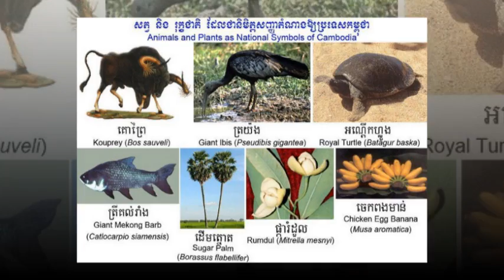ជនជាតិខ្មែរ (ទំនុកដើម រណៈសិរ្ស)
នេះជាបទ៖ "ជនជាតិខ្មែរ" (បទដើម) បទនេះមានអត្ថន័យណាស់សម្រាប់គ្រើន រំលឹកកូនខ្មែរគ្រប់រូបឲ្យចេះសាមគ្គីគ្នា ស្រឡាញ់គ្នា ស្រឡាញ់ទឹកដី ចូលរួម ថែរក្សាមរតកដូនតា និងមិនឲ្យភ្លេចខ្លួនចាញ់់បោកការបោកបញ្ឆោតពីខ្មាំងសត្រូវ ដោយសារតែបុណ្យស័ក្តិ ទ្រព្យសម្បត្តិ ដើម្បីទិញឧត្តមគតិរបស់យើង។ខ្ញុំសង្ឃឹមថា តាមរយៈបទនេះក្រោយពេលស្តាប់ហើយបងប្អូនខ្មែរយកទៅធ្វើការពិចារណា តើវាត្រឹមត្រូវដែរឬទេ?
ទំនុកច្រៀង
ច្រៀងជាពួក (រណៈសិរ្ស)

I. ជនជាតិខ្មែរកើតនៅលើដីខ្មែរ      ​    ត្រូវតែយើងថែជាតិឲ្យបានរុងរឿង
​​   កេរ្តិ៏ឈ្មោះជាតិយើងបានថ្កុំថ្កើង        ដោយសារជាតិយើងសាមគ្គីស្និទ្ធស្នេហ៏    ។
II.ទោះបីខ្មែរទៅនៅប្រទេសណា         ត្រូវកុំភ្លេចថាខ្លួនកើតពីឈាមខ្មែរ
   កុំឲ្យបរទេសគេមកបង្វែរ              ឲ្យខ្មែរនិងខ្មែរបែកសាមគ្គីគ្នា    ។
R. ថ្វីបើគេហ៊ានចំណាយ                ប្រាក់គេចាយហូរហៀរយ៉ាងណា
   ត្រូវកុំភ្លេចពូជជាតិខេមរា              រុងរឿងថ្លែថ្លាតាំងពីបុរាណ       ។
IV.ព្រលឹងជាតិកាលសម័យអង្គរ           ខ្ពង់ខ្ពស់បវរស្រែកហៅយើងគ្រប់ប្រាណ
   ចូរសាងជាតិឲ្យបានថ្កើងថ្កាន           វ៉ៃយួនសាមាន្យចេញពីដីខ្មែរ  ៕

(ភ្លេងរួច ច្រៀងឡើងវិញ)